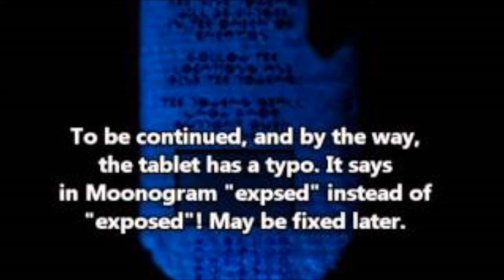smg4 vs skydoesminecraft